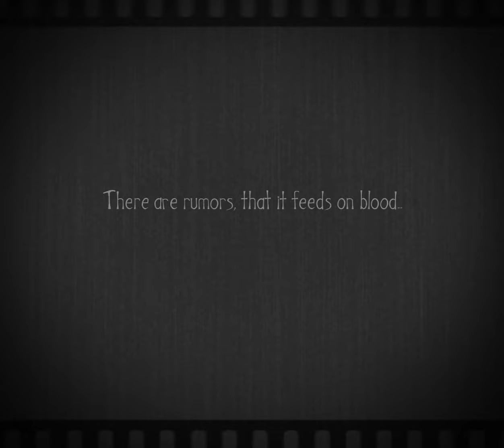Animation teaser for "Nosferatu: A Symphony of Horror" (1922)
Nosferatu: A Symphony of Horror is a 1922 silent German Expressionist horror film directed by F. W. Murnau and starring Max Schreck as Count Orlok, a vampire who preys on the wife (Greta Schröder) of his estate agent (Gustav von Wangenheim) and brings the plague to their town.

Animated teaser is a free interpretation.